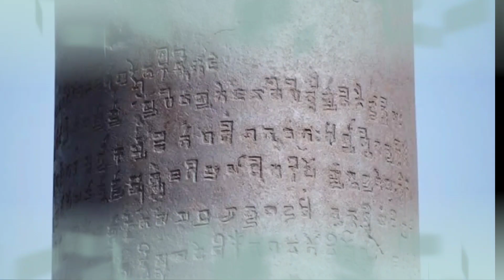குதுப்மினாரில் இந்து சிலைகள், பெரிய நீதிமன்ற உத்தரவு தீவிரவாதிகளை எரித்தது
Sculptures alive in Qutub Minar, big order of the court smoldered radicals